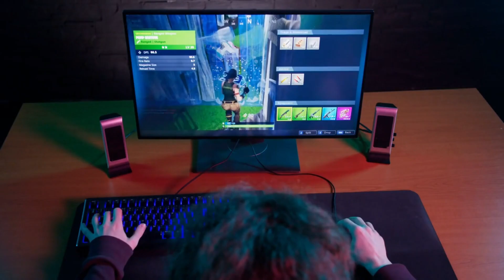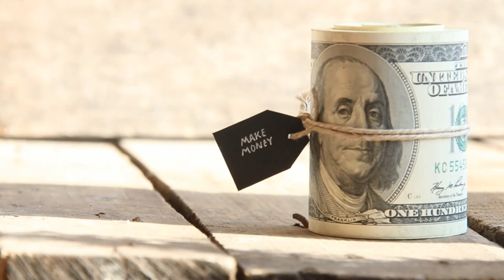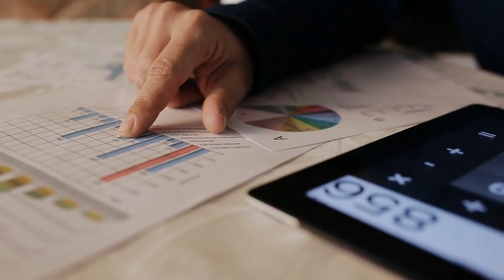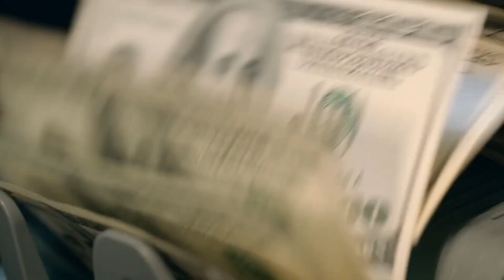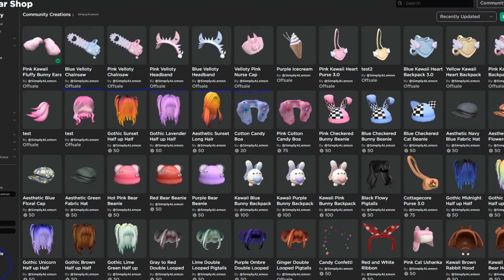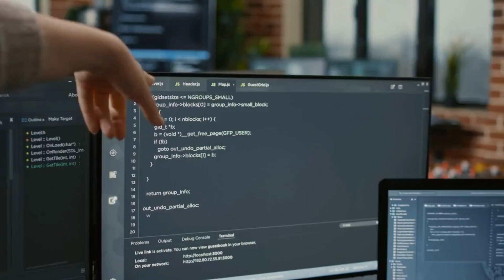From Hobby to Paycheck: How to Get Paid to Play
In this topic, we will be discussing From Hobby to Paycheck: How to Get Paid to Play
Welcome to FinanceLux your passport to financial mastery and the lap of luxury! Join our thrilling channel as we unlock the secrets of success, giving you expert insights and practical tips to skyrocket your wealth. With new videos dropping 4-5 times a week, you'll be captivated by our captivating content and always have something exciting to learn!

We're here to provide you with valuable information and insights on a wide range of financial topics. Let us guide you through the maze of personal finance, investing, and making your money work for you. Leave your feedback and suggestions in the comments below as we build a thriving community of financially savvy individuals!

Ready to take control of your finances and build the future you deserve? Drop your burning questions in the comments, and we'll be there to guide you every step of the way. Get ready to conquer your financial dreams with FinanceLux